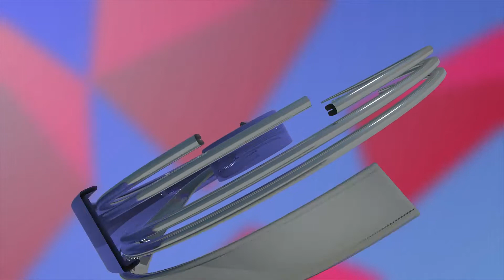ਪ੍ਰਾਈਵੇਟ ਬੱਸ ਮਾਲਿਕਾਂ ਅਤੇ ਡਰਾਈਵਰਾਂ ਨੇ ਬਟਾਲਾ ਬੱਸ ਅੱਡੇ ਤੇ ਕੀਤੀ ਹੜਤਾਲ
ਔਰਤਾਂ ਨੂੰ ਮੁਫਤ ਸਫ਼ਰ ਬੰਦ ਕਰਨ ਅਤੇ ਕਿਰਾਇਆ ਵਧਾਉਣ ਨੂੰ ਲੈਕੇ ਕੀਤਾ ਪਹੀਆ ਜਾਮ